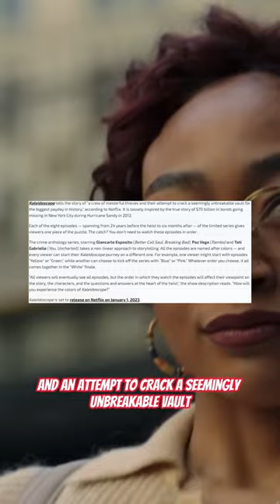This New Netflix Series is Looking Great! 😮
The Kevin Powell Podcast Channel is available everywhere podcasts can be heard! Just search "Kevin Powell Podcast" in your favorite streaming apps.